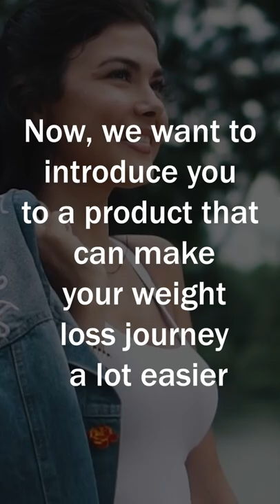BMR for Metabolism and Weightloss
CarboFix can turn on your metabolism in 3 seconds to burn fat like crazy.

Do you want to know how you can use your basal metabolic rate to lose weight?

Basal metabolic rate or BMR refers to the amount of calories your body needs to function normally and healthy at rest.

As an example, the average adult female needs 1,700 to 2,000 calories a day and the average adult male needs 2,200 to 2,400. Your calorie needs would also depend on your size and age.

Thank you for supporting "LIVE HEALTHY LIVE WEALTHY!"

Translated titles:
BMR para el metabolismo y la pérdida de peso

BMR für Stoffwechsel und Gewichtsverlust

BMR pour le métabolisme et la perte de poids

TMB para Metabolismo e Emagrecimento

BMR voor metabolisme en gewichtsverlies

BMR per il metabolismo e la perdita di peso

BMR for metabolisme og vekttap

BMR dla metabolizmu i utraty wagi

BMR для метаболизма и похудения

BMR för metabolism och viktminskning